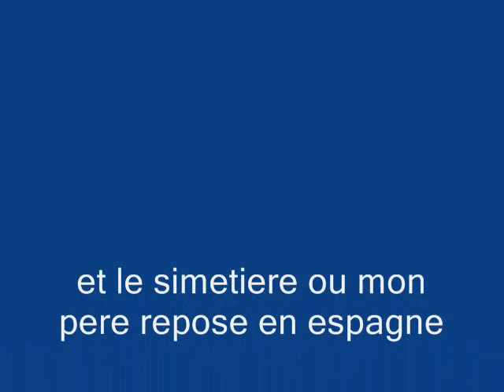eviva espana.wmv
fredo et sa trompette